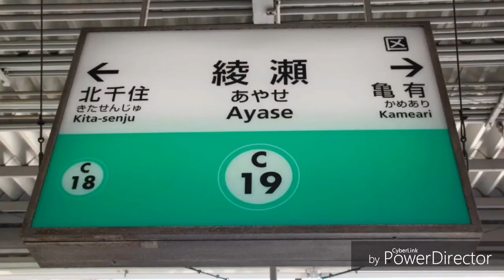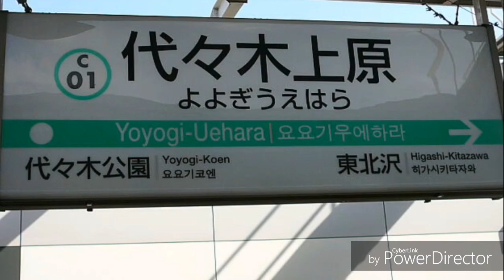初音ミクがレッツ＆ゴーWGPのEDで常磐線・千代田線の駅名歌。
原作品をありがとう:環境P